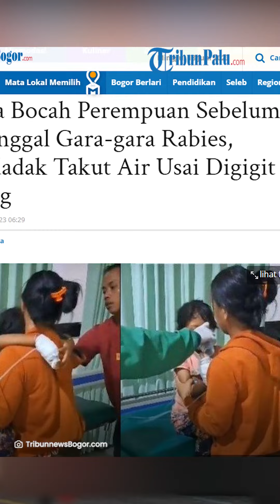Meninggal Gara gara Rabies, Bocah Perempuan Mendadak Takut Air Usai Digigit Anjing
Video tersebut, pertama kali diunggah oleh akun TikTok @kadeksusiani2481 hingga kemudian menjadi viral.

Terlihat bocah berusia lima tahun itu, didampingi orang tuanya untuk mendapatkan perawatan.

Tampak bocah itu duduk di ranjang rumah sakit dengan tangan yang sudah dipasangi selang infus dan dibalut perban.

Beberapa kali perawat mencoba memberi minum kepada pasien tersebut, tetapi tubuh bocah itu mendadak kejang hingga berontak.

Ia diduga kuat terkena infeksi virus rabies setelah digigit anjing peliharaannya.

Mengutip dari TribunBali.com, bocah bernama KRA itu dikabarkan meninggal dunia pada Kamis (15/6/2023).

Suasana duka menyelimuti kediaman KRA di Kecamatan Seririt, Buleleng, Bali.

Kerabat korban bernama JMS (43) menuturkan, KRA digigit oleh anjing peliharaannya sendiri sekitar satu bulan yang lalu, pada bagian lengan kiri.

Saat itu, KRA sedang bermain sendirian di halaman rumahnya.

Kemudian, anjing peliharaannya tiba-tiba datang menghampiri dan langsung menggigit lengan kirinya.

Santika melanjutkan, gigitan anjing itu tidak terlalu dalam, hanya seperti luka goresan.

Orang tua KRA kemudian sigap mencuci lukanya menggunakan sabun dan air mengalir.

Sementara anjing yang menggigit korban langsung dihilangkan dan dikubur oleh ayah korban.

Sayangnya, orang tua korban tidak segera membawanya ke rumah sakit atau puskesmas untuk mendapatkan suntikan VAR karena merasa luka gigitannya cukup ringan.

Padahal kerabat korban telah memberikan saran itu untuk menghindari terjadinya rabies.

Sebab, anjing tersebut juga pernah menggigit dua sahabat Riska sekitar enam bulan yang lalu.

Nahasnya pada Sabtu (10/6/2023), bocah malang itu mulai mengalami gejala khas yang mengarah pada rabies seperti tidak bisa minum air, nyeri menelan, gelisah dan takut pada angin.

Hingga akhirnya KRS dilarikan ke RSUD Tangguwisa pada Minggu (11/6/2023), lalu dirujuk ke RSUD Buleleng untuk penanganan intensif.

Namun sayang selang beberapa jam dirawat di RSUD Buleleng, anak kedua dari pasangan PR dan WS itu meninggal dunia.

Dikatakan kerabatnya, KRA merupakan sosok penyayang binatang khususnya anjing dan kucing.

Jenazah KRA rencananya akan diaben pada Senin (19/6/2023) di Setra Desa Pangkung Paruk.

Akibat kejadian ini, 18 keluarga yang kontak erat dengan KRA diberikan VAR oleh Dinas Kesehatan Buleleng secara bertahap.

Dari Dinas Pertanian kata JMS, juga telah melakukan vaksinasi terhadap anjing-anjing yang ada di Banjar Dinas Lebah Mantung.

Terpisah, Kepala Dinas Kesehatan Buleleng, dr Sucipto, mengaku sangat menyayangkan atas kejadian yang menimpa seorang bocah asal Banjar Dinas Lebah Mantung tersebut.

Pasalnya, VAR sejatinya tersedia di 20 puskemas dan tiga rumah sakit pemerintah yang ada di Buleleng.

VAR tersebut, merupakan pemberian dari Kementerian Kesehatan RI.

Artikel ini telah tayang di TribunnewsBogor.com dengan judul Gejala Bocah Perempuan Sebelum Meninggal Gara-gara Rabies, Mendadak Takut Air Usai Digigit Anjing,

Update TribunPalu.com:
Fanpage Facebook : Trlibunpalu.com
YouTube TribunPalu: Tribun Palu Official